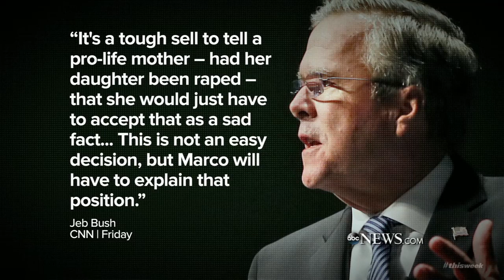Rubio Defends Repeated Attack on Obama: 'I'm Going to Keep Saying It'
The Republican candidate for president defended his debate repetitiveness on "This Week."